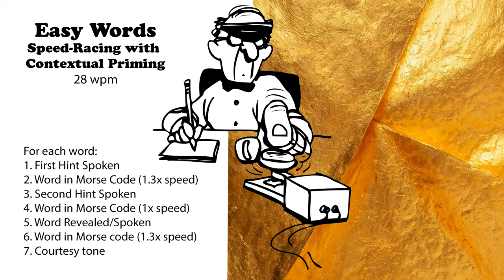Easy Words - Speed-Racing with Hints - 28wpm